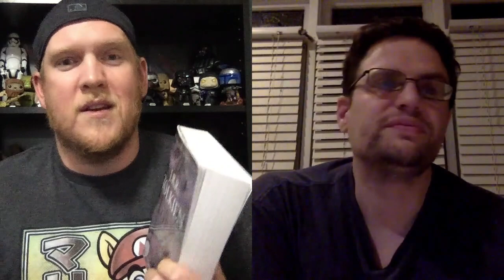GDR Presents - We're all Living in Covid19 Hell.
Welcome to the third installment of our Coronavirus quarantine episodes on the Geek Dad Report!!!

This time around we talk about all the fun, or not so fun, things we've been up to during the worst pandemic of our lifetimes, and how Covid 19 has really taken its toll on all of us.

We also talk about Mulan coming to Disney+ next month and why paying $30 for it isn't necessary a bad thing, breakdown College Football being cancelled and why the NFL won't do the same, and then do a deep dive into why nobody remembers the Jedi in the Mandalorian. Then lastly we give out a few recommendations of things you can check out during your home lockdown.  Enjoy!!

ALSO...If you are having a hard time during this hell we all find ourselves living in and really just want to talk to someone, our DM's are always open.